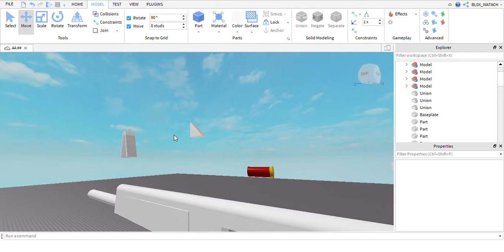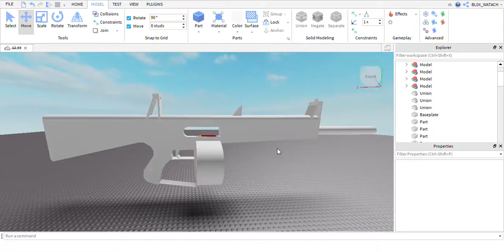Roblox Studio AA-12